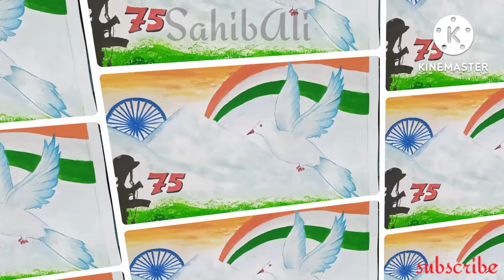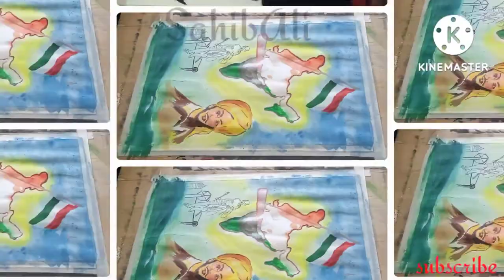ddu University art collection. art, drawing compare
DDU University art dimartme  by art competition
Gorakhpur University art collection
nature drawing
azadi ka Amrit mahotsav drawing
Indian flag drawing
Veer Jawan drawing
Lal kila drawing
75वां Amrit mahotsav drawing
religion drawing
anekta mein Ekta drawing
pigeon drawing
chakra drawing
compare to art our  classmate
tiranga drawing
Bhagat Singh drawing
Lakshmi Bai drawing
beautiful art
amezing drawing
Mahatma Gandhi drawings
art
drawing
mount drawing
hariyali drawing